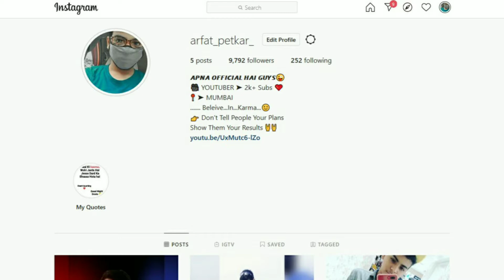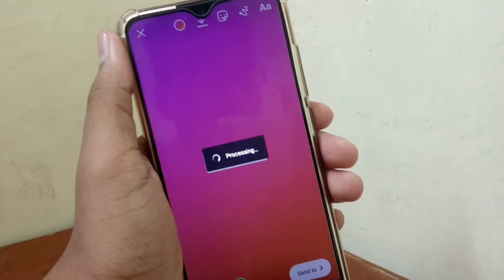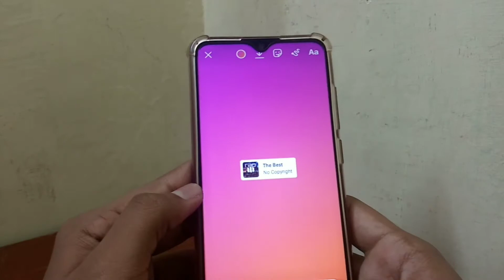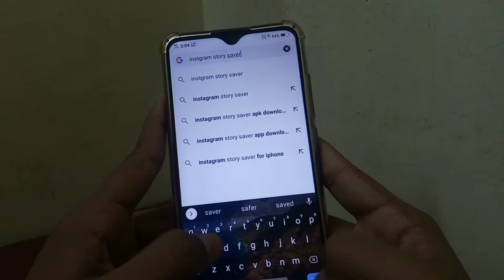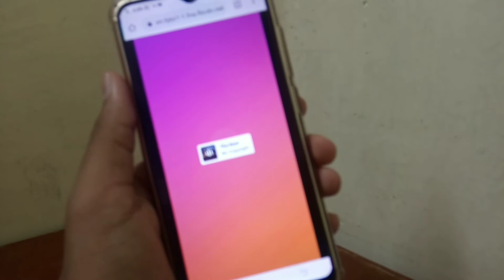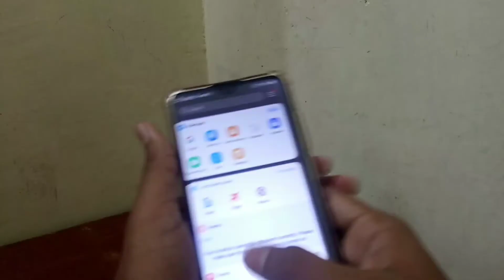How To Download Instagram Story With Music In Gallery | Instagram Music Ke saath Kaise Download Kare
Hello guys in this I will Show How To Download Instagram Story With Music How to Download Instagram Music  So Please Watch Video And Don't Forget To Subscribe Our YouTube Channel And Like Video

(Your Queries)
1)how to download Instagram story with music
2) Instagram ki story music ke saath kaise download kare
3) Instagram music kaise download kare
4)how to download Instagram story musics
5)how to get Instagram music
6) Instagram music kahase download kare
7) Instagram music kaha se le
8) Instagram music download problem solve
9) Instagram story kaise download kare
10) Instagram music problem
11) Instagram music not showing